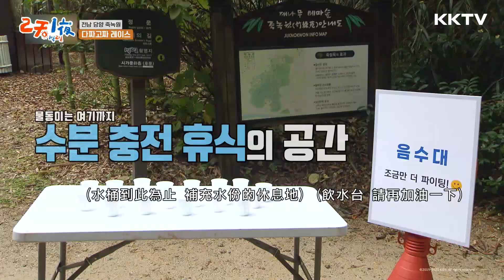突然其來的賽跑🏃‍♂️互相牽制不想墊底！還有心機補給站🥤我的水有毒阿 -《兩天一夜》EP101 精彩片段｜KKTV 線上看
每週一更新
笑點滿滿的「國民綜藝」全新出發！以元祖成員金鐘旼為中心，加入延政勳、文世潤、金宣虎、Din Din、Ravi等新鮮成員，「六人六色」將真實體驗野生，走遍韓國美麗的地方！